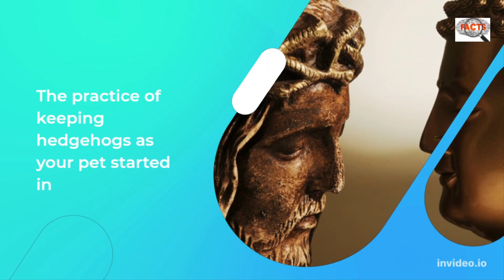Interesting facts about Hedgehogs,amazing facts